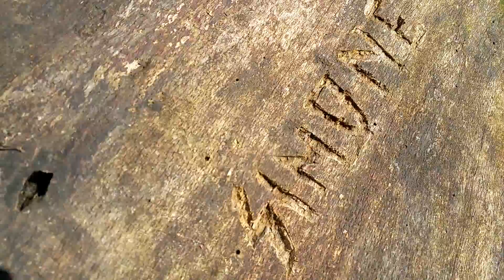Faggio con funghi e macchinetta del pollice in su